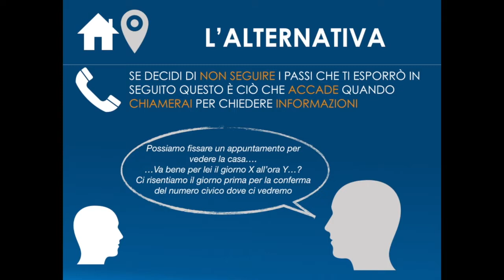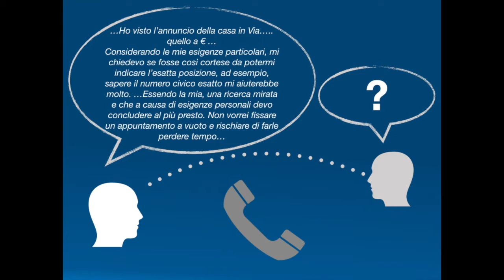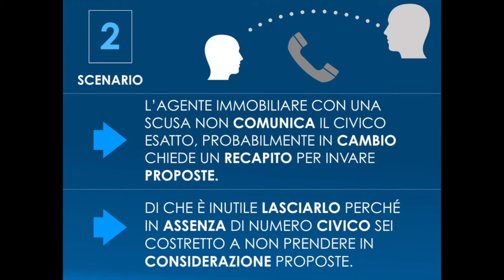Devi avere l'indirizzo esatto della casa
TI CONSIGLIO DI APPROFONDIRE L'ARGOMENTO, NON SOLTANTO PER PARLARE LA MIA STESSA LINGUA, FALLO PER TE...

Non sai come si fa ad acquistare una casa.
Non vorresti comportarti come fanno gli altri.
Non vuoi ottenere i risultati che tutti gli altri ottengono.
Non sei disposto a sperare che vada tutto bene.
Non vuoi rischiare i tuoi soldi

Sono tutti motivi validi per essere consapevoli che  devi occorre avere metodo.

Anche se per te è la prima volta.

Il mio consiglio è sempre lo stesso. Preparati

Fatti trovare pronto a saper gestire ogni situazione al meglio ed in autonomia.

Non aspettare di dover chiedere a qualcuno come la pensa.
Sei tu a dover valutare e decidere di conseguenza